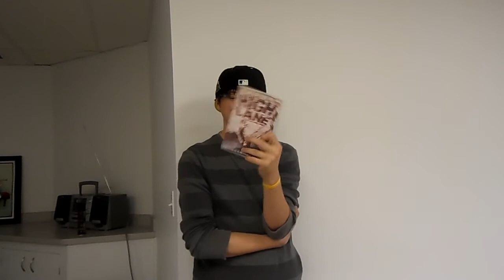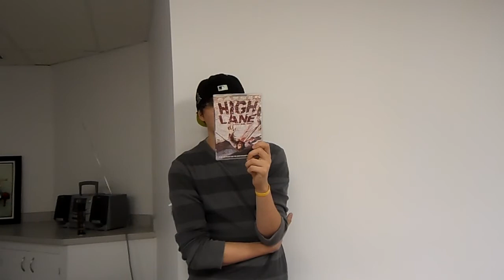31 Days of Horror- Day 2: High Lane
Hey everyone! Heres Day 2 of my 31 days of horror where I review a horror flick every day of October,

Twitter.com/Nesruler22

Jeremy